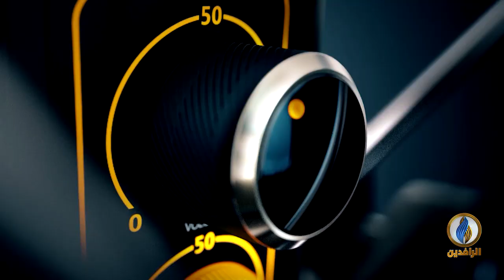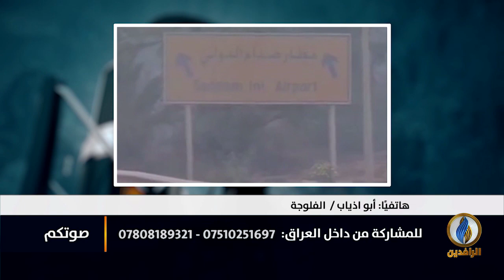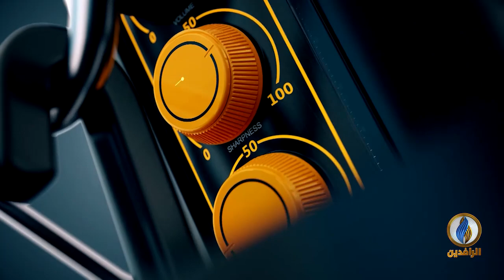صوتكم | الذكرى 18 لاحتلال العراق.. مسلسل دم مستمر